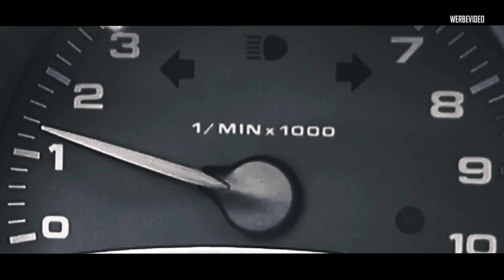JP Performance - Ein Tag wie kein Zweiter! | Porsche Carrera GT | Sound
Sound, Qualm & Drifts...schmeißen wir den GT mal quer 8-) Danke für den krassen Tag!